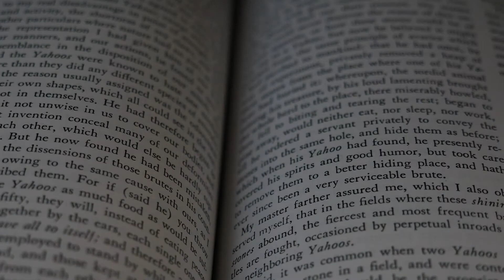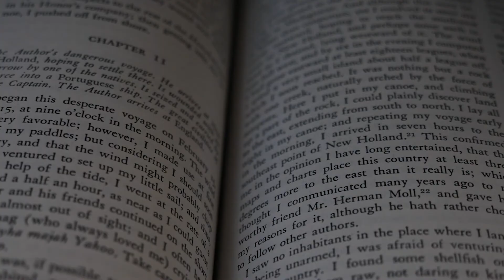Faculty Research | Joseph Acquisto on Why Pessimism Isn't All That Bad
Department Chair and Professor of French, Joseph Acquisto talks about pessimism, how it's not as negative as we may think, and how it may be a useful outlook during the Covid-19 pandemic.